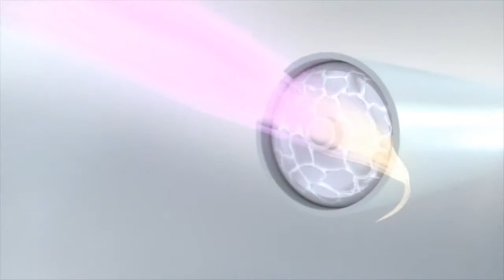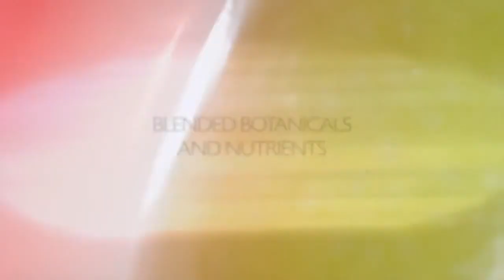Satinique Exclusive Technology